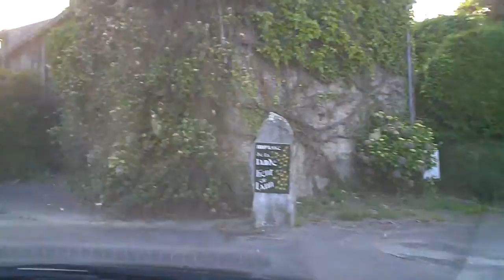Driving to Pete's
Shot on a Creative Vado HD and edited with VideoPad